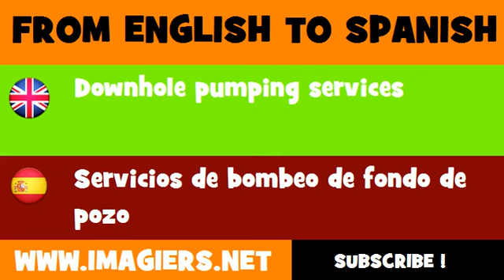ESPAÑOL = INGLÉS = Servicios de bombeo de fondo de pozo